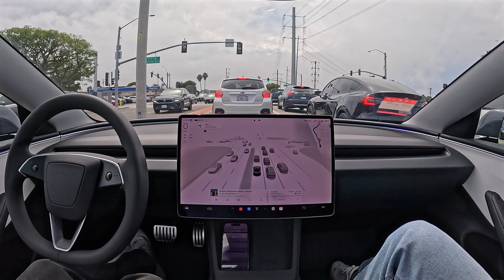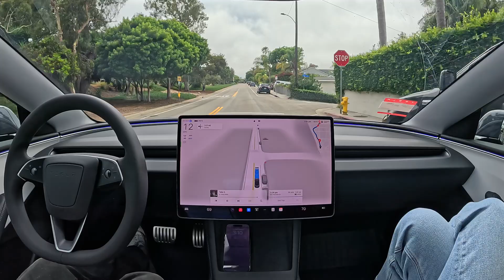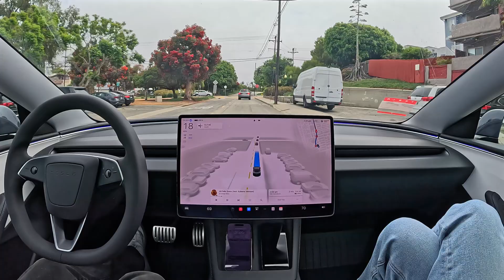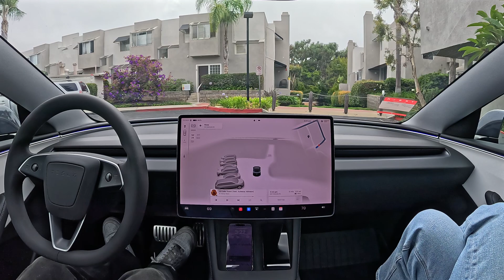Tesla FSD 12.5.1: Another Zero Intervention Drive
Just another zero intervention drive on Tesla FSD 12.5.1